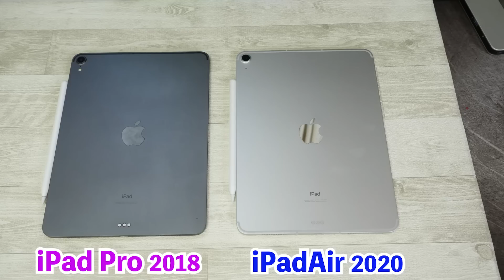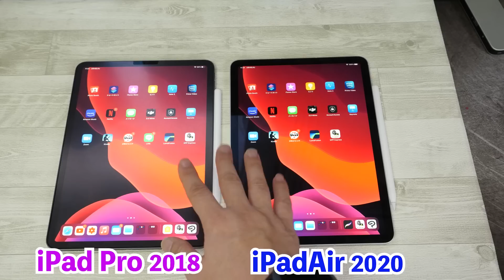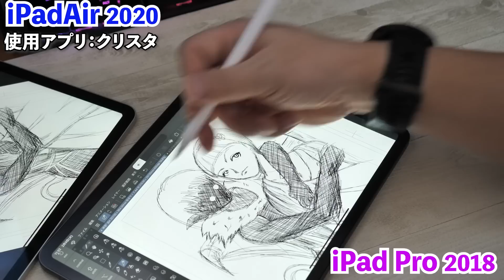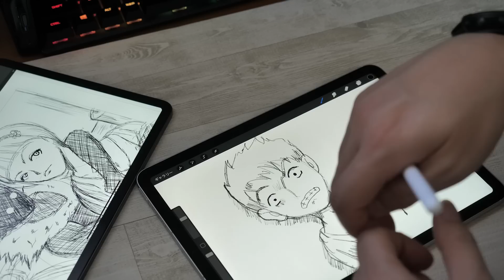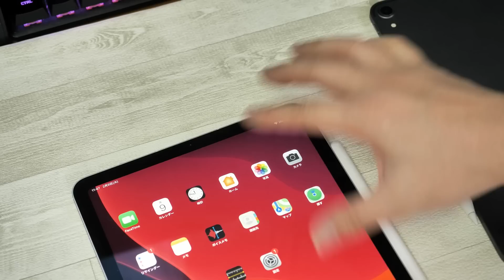【Apple】iPadAirとiPadProの選び方！2021年今ならどちらがおすすめなのか！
2020年発売のiPadAirの性能が良くなりすぎてiPadProの価値が微妙になってる気がします。
今回は私のiPadPro2018と最新のiPadAirでイラストを描いてみて率直な感想を話します。

 (UZUMAX宛)